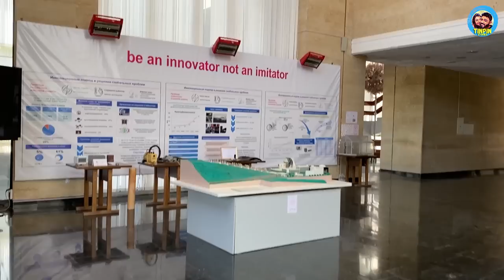We Entered Soviet's TOP SECRET Space Lab! - Part 1 | Solar Furnace | Uzbekistan | UZ04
Parkent town in Uzbekistan has the largest Solar Furness in Asia. We drove a few kilometres through the beautiful villages of Uzbekistan and reached our destination. This place is definitely a must-visit when in Uzbekistan.

0:00 Introduction
1:36 Journey Begins
3:55 Mashrik Sings Hindi Songs
4:36 Cotton Field
6:19 Entering Parkent
9:04 Physics Of The Sun - Entering Facility
10:10 The Museum
12:45 English Cafe
14:16 Heliostat Mirrors
16:27 History Of Solar Furnace
17:12 Purpose Of Solar Furnace
19:37 Loving Dog
20:52 Synopsis

Bank Account Details: Harikrishnan J | South Indian Bank | Sarjapur Road Branch
A/C No: 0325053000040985 | IFSC: SIBL0000518

Malayalam Travel Vlog By TinPin Stories | Lakshmi Krishna | Harikrishnan J |